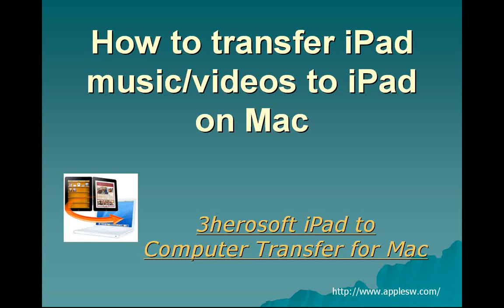How to transfer iPad music/videos to iPad on Mac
3herosoft iPad to Computer Transfer for Mac offers Apple iPad users a perfect solution for transferring files among iPad, Mac and iTunes. It easily allows you to back up music, movie, photo, ePub, pdf, audiobook, Podcast and TV Show from iPad to Mac, and transfer those files from Mac to iPad in a quicker way.